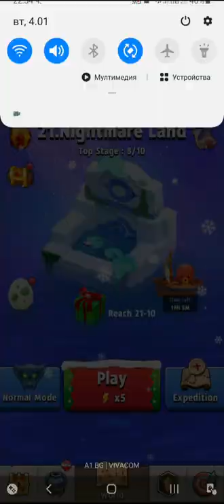Archero Chapter 21.Level-1 to 6